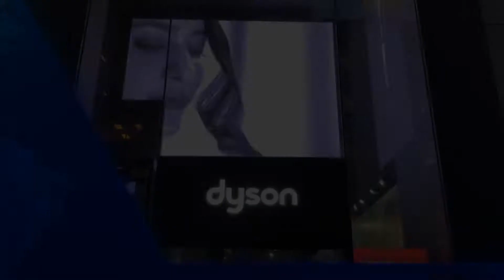Store Check in dem Dyson Store auf der 5th Avenue in New York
Dyson´s Store zeigt, dass Marke im Mittelpunkt steht und nicht das Verkaufen. Denn kaufen kann man dort nichts!